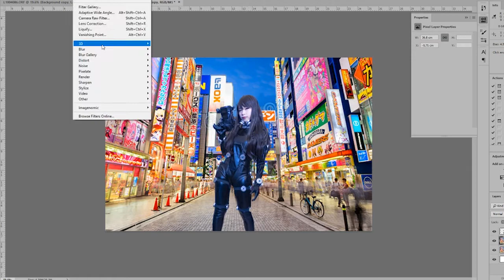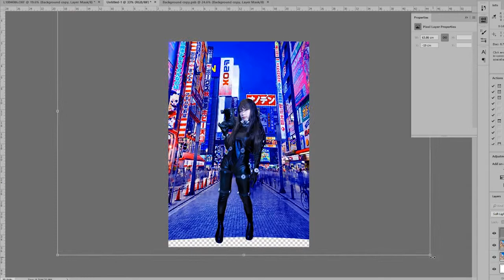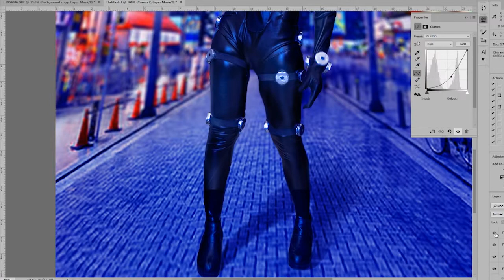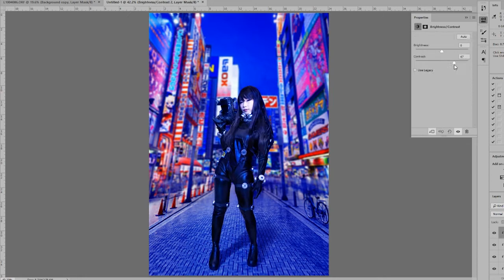Speed Retouch - Reika Gantz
Image size - 2136x1425 px
Resolution - 150
Time - 34 Min (รวมเวลาอู้ไปหาเพลงฟัง)
Speed 1000%